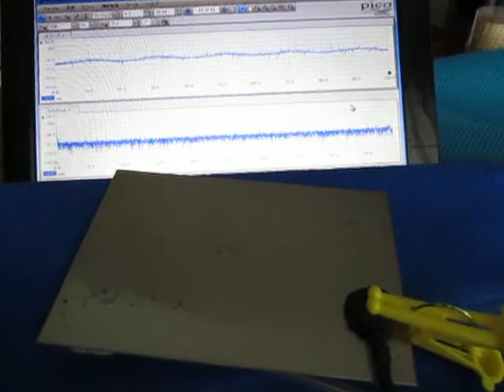超音波テスター（オリジナル超音波プローブ）に関する基礎実験